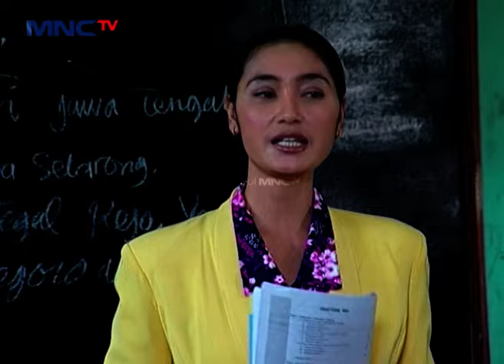SAATNYA BERAKSI! Wati & Kawan - Kawan Ingin Selamatkan Bang Rojak | RONALDOWATI | EPS 19 (1/4)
Wati (Nona Berlian Sakinah) yang ingin bermain sepak bola dengan kakaknya Iwan (Baron Yusuf) mendapatkan pelecehan karena dirinya wanita. Yang awalnya Wati senang karena berhasil memasukkan bola menjadi sedih karena ditolak untuk bergabung dengan tim sepak bola kakaknya. Akhirnya Wati memutuskan untuk mengubah penampilannya mengikuti Ronaldo. Ibu Wati, Romlah sempat kaget melihat perubahan penampilan Wati yang tiba-tiba. Iwan kesal melihat penampilan Wati yang memalukan dirinya. Namun berbeda dengan teman wanita Iwan, Dina, yang terlihat simpati melihat Wati.